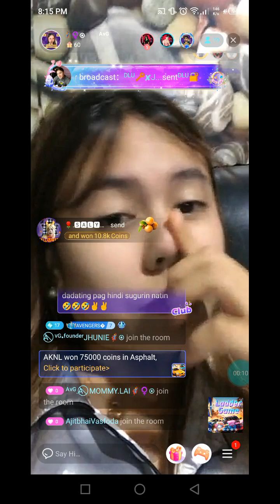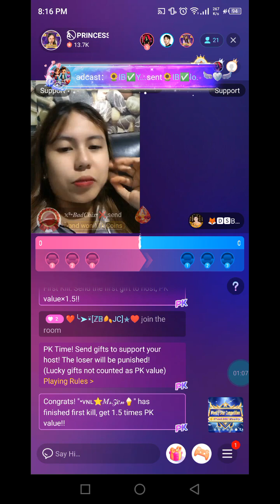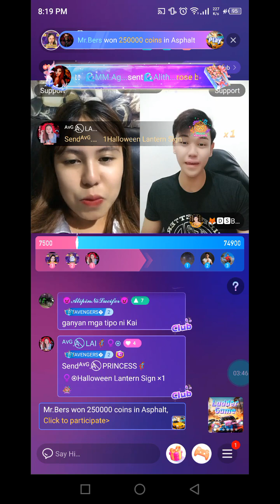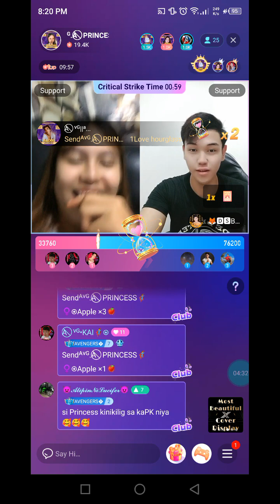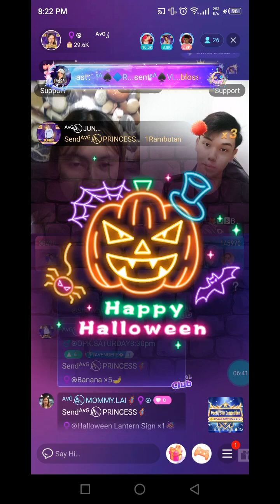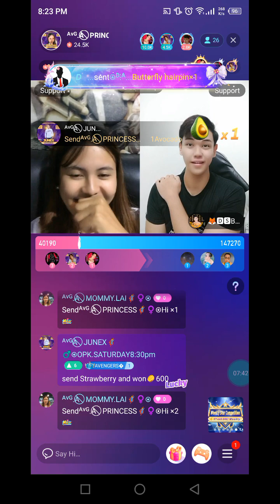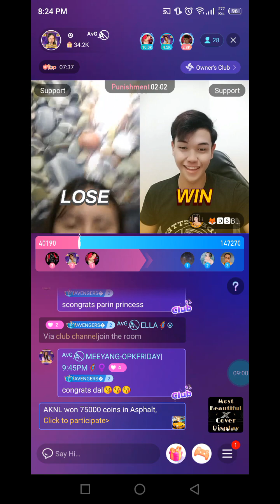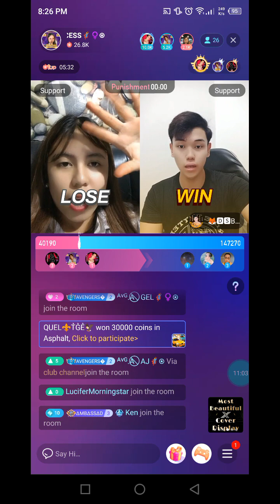NIKI PK PRINCESS 11-3-23